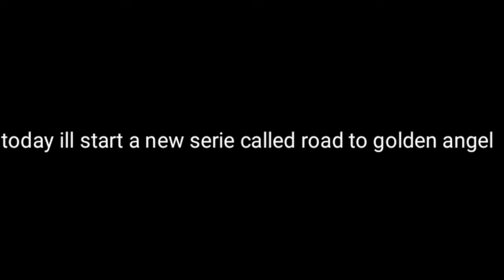Road to golden angel #1 build a break world ~ growtopia